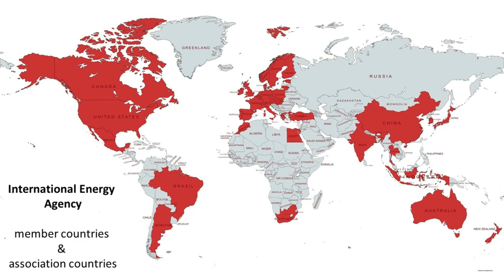Oil or Renewable energy? Conflict during and after the year 2022. ENVIRONMENT NEWS 16.5.2022.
The Questions of the day.

Do you think that energy companies should:
1. invest in big, long term fossil fuels projects
2. invest only in small, quick fossil fuel projects
3. invest primarily in renewables

The ENVIRONMENT NEWS are envisioned as a video series covering recent environmental news from the World.
As of May 2022, I air from Croatia (UTC+2) Monday morning at 9:00 am, which translates to these times in different time zones:
UTC-4, New York                     03:00
UTC+1, London, Lagos           08:00
UTC+5.30, Mumbai                 12:30
UTC+8 Shanghai                     15:00

Environmental PerspectiveS are a multimedia platform aimed at facilitating a broader discussion about Environmental Sector framed within general challenges posed by the Climate Change.
I aim to objectively examine facts, truths and values presented by all people and stakeholders involved in a specific topic.

Please feel free to give any type of comment or criticism regarding the presented video.

Cheers,

Matej Faller

Team:
Video creation: Matej Faller
Thumbnail art: Dario Pustaj
Quality control: Owlachu

Links used for this video:

Carrington D. and Taylor M. 2022. Revealed: the ‘carbon bombs’ set to trigger catastrophic climate breakdown. Guardian 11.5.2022.

Harvey F., Taylor M. and Carrington D. 2022. Climate chaos certain if oil and gas mega-projects go ahead, warns IEA chief. Guardian 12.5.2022.